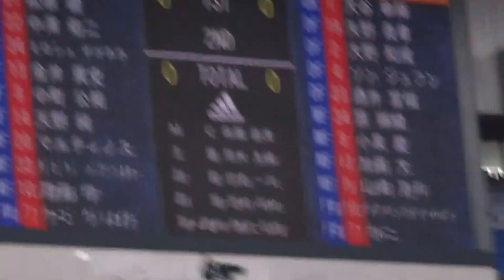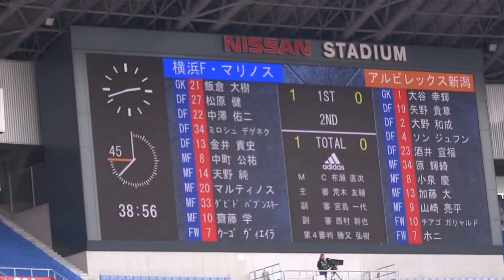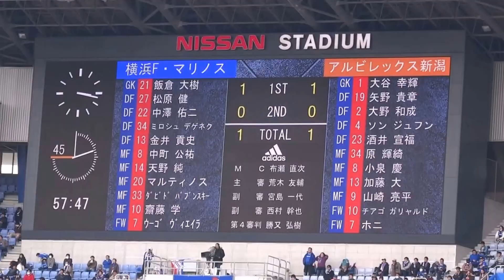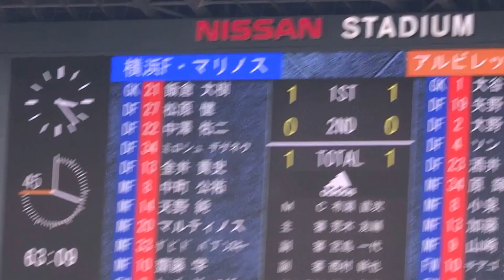【20170318 横浜Fﾏﾘﾉｽxｱﾙﾋﾞﾚｯｸｽ新潟】1-1 試合ﾀﾞｲｼﾞｪｽﾄ（ｺﾞｰﾙ・YFM ﾏﾙﾃｨﾉｽ、新潟 ﾎﾆ）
00:45- ﾏﾙﾃｨﾉｽ ｺﾞｰﾙ
02:45- 天純-ｳｰｺﾞの決定機
　　　（この間ﾉﾝｽﾄｯﾌﾟで）
03:20- 新潟・ﾎﾆ選手の同点ｺﾞｰﾙ
　　　（ほぼ映ってません...）
12:27- 試合終盤の残念な長すぎるパス回し
■2017/03/18(土) J1第4節
横浜F･ﾏﾘﾉｽ　1-1 ｱﾙﾋﾞﾚｯｸｽ新潟
-GOAL-
1-0  33’（YFM #20）ﾏﾙﾃｨﾉｽ MARTINUS
1-1  40’（ALB #  7） ﾎﾆ　     RONY

＠日産ｽﾀｼﾞｱﾑ　14:03 kickoff
入場者数：20,191

■J1 League 4th Sec
YOKOHAMA F・MARINOS　1-1　ALBIREX NIIGATA

14:03 Saturday 18th March
NISSAN STADIUM

齋藤学は右ふくらはぎの故障明けとなった試合。
試合序盤、新潟・矢野選手へﾎﾞｰﾙ奪取にいき切り返した際に
ﾀｰﾝ出来ず倒れたｼｰﾝがあったりと、まだ本調子では無さそうでした。

あと、試合の終わらせ方がとても残念。
同点で迎えた試合終盤ﾛｽﾀｲﾑ、当然、ｺﾞｰﾙを獲りに怒涛の攻撃を期待するものの、
後ろから前線へﾎﾞｰﾙが出せず、47,8秒も後ろでﾊﾟｽ回し。
観客席からも「前だよ！」の声。
ようやく前に送るも中盤で奪われ、そして試合終了時もﾊﾞｯｸﾊﾟｽでのﾎｲｯｽﾙ。
昨年も何度か観たｼｰﾝですが、これにはかなりｼﾗｹさせられます。
是非、改善願いたい。。。